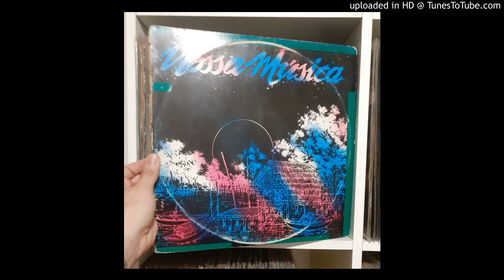GUTO RODRIGUES E JANE JATOBÁ - SANGRA SILENCIO